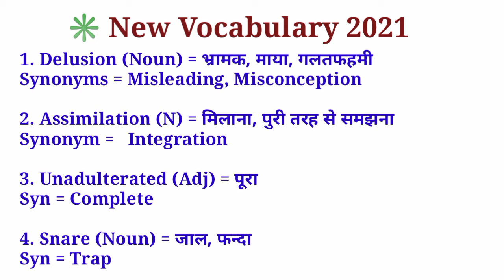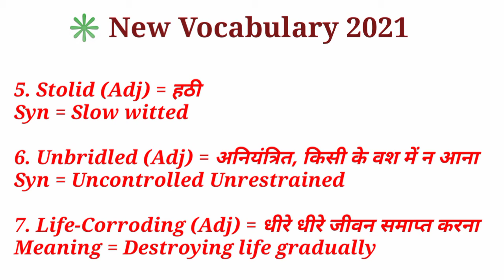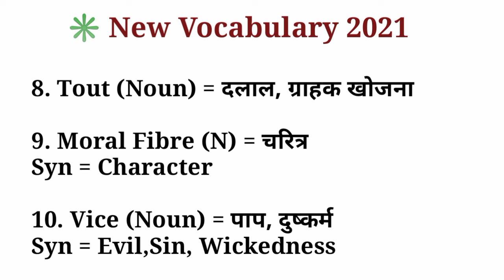Common English words with Hindi meaning | Daily English Speaking Words Meaning | English Vocabulary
Noun with Hindi meaning

English verbs words meaning,

Most common English daily words,

English words meaning with Hindi

Today in this video we will learn body related Common English words.

Today in this video we will Learn a lot of vocabulary.

English VOCABULARY Words with Meaning | Vocabulary Words | English Speaking Practice |Words meaning

5. Stolid (Adj) = हठी
Syn = Slow witted

6. Unbridled (Adj) = अनियंत्रित, किसी के वश में न आना
Syn = Uncontrolled Unrestrained

7. Life-Corroding (Adj) = धीरे धीरे जीवन समाप्त करना
Meaning = Destroying life gradually 1. Delusion (Noun) = भ्रामक, माया, गलतफहमी
Synonyms = Misleading, Misconception

2. Assimilation (N) = मिलाना, पुरी तरह से समझना
Synonym =   Integration

3. Unadulterated (Adj) = पूरा
Syn = Complete

4. Snare (Noun) = जाल, फन्दा
Syn = Trap